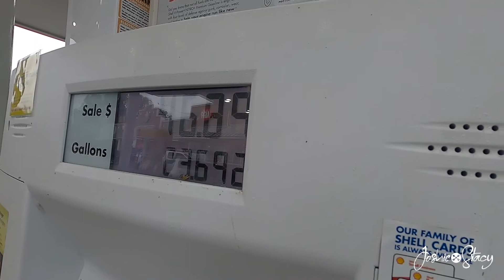Trying to Beat ROD RUN in Pigeon Forge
We're leaving at 6am in hope to beat Rod Run 2020 in Pigeon Forge. We have a couple of small projects to complete in our Gatlinburg location before Dalton, GA and Knoxville, TN come online. We also have some great friends coming down from Ohio to visit. It's always a great time we get he chance to hang out.

This early morning ride has some gorgeous scenery along the way. I hope you enjoy this short little video.

Also, don't forget to check out our company, TRUNK of MAN.